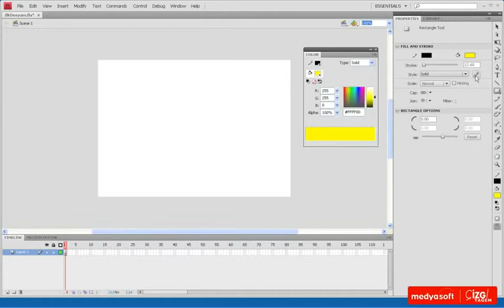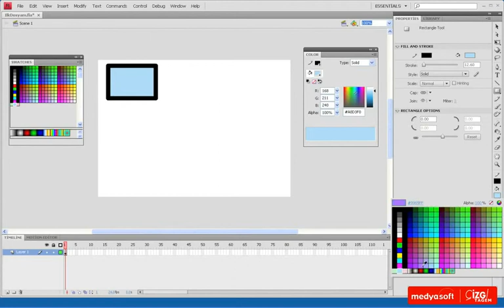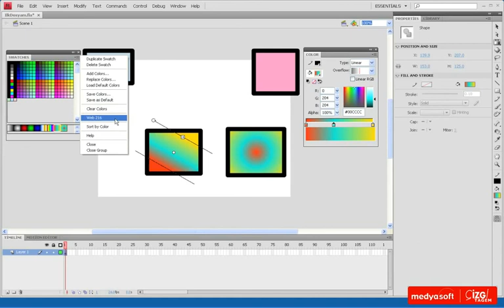Adobe Flash CS4 0207: Renkler